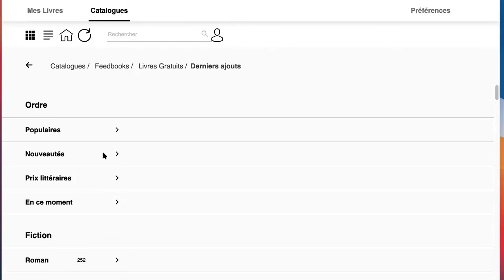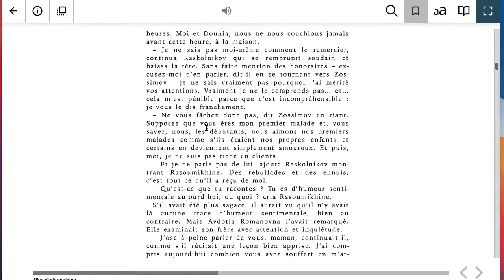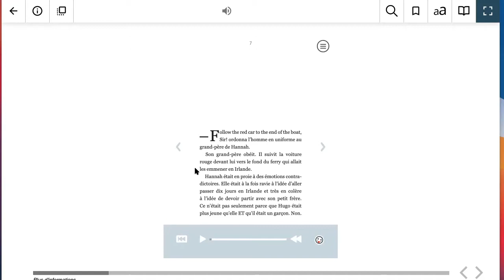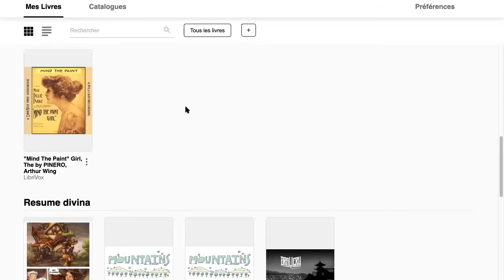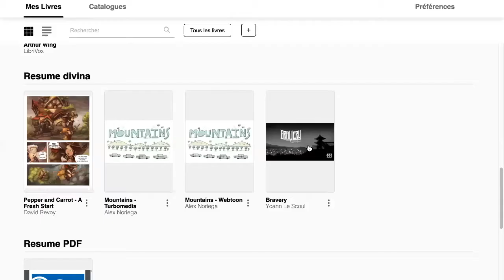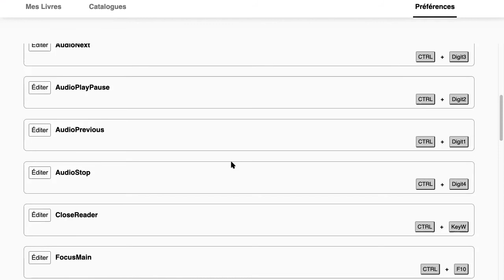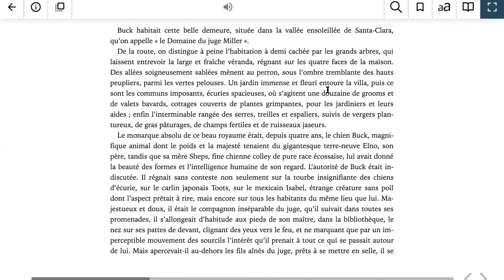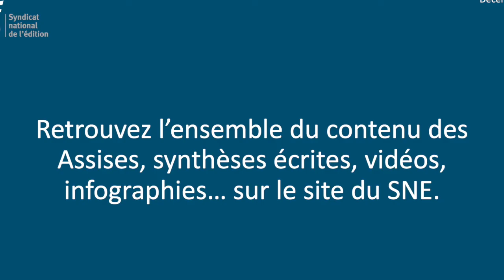Thorium demo 2020 (French)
Présentation et démonstration préparée pour les Assises du Livre Numérique 2020.